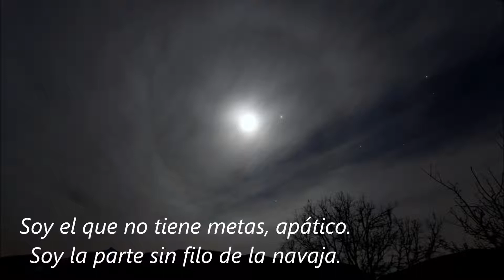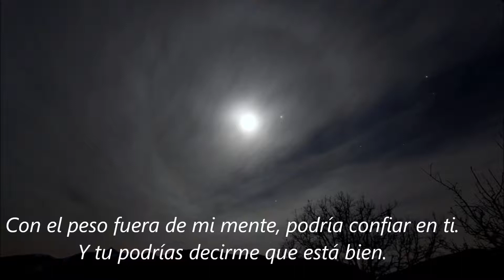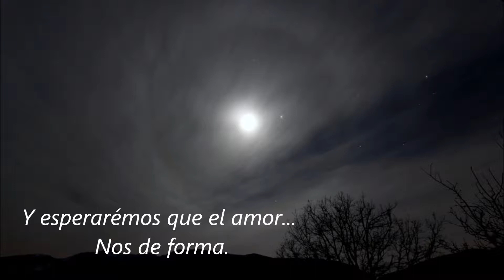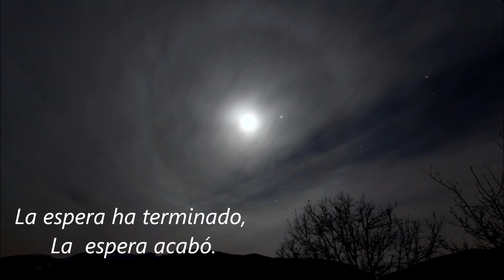Ayla - The Maccabees Sub. Español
Ayla es un nombre turco y significa:
"Halo de Luna"